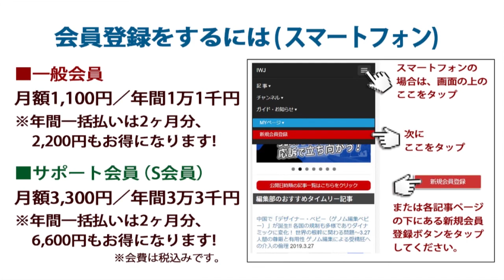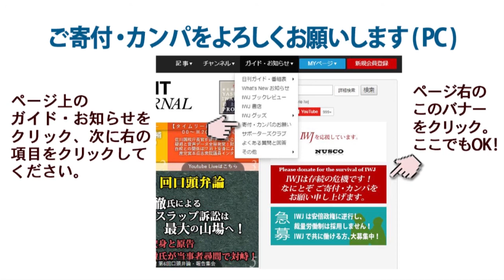「検査数は増やしていかなければならない」という方針で臨んでいる。必要な方が迅速にPCR検査を受けられる体制の構築を急ぐ必要がある!?」～5.15 内閣府 西村康稔 新型コロナ対策担当大臣 定例記者会見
※IWJのこうした取材活動は、みなさまのご支援により直接支えられています。
ぜひIWJ会員にご登録いただき、今後の安定的な取材をお支えください！